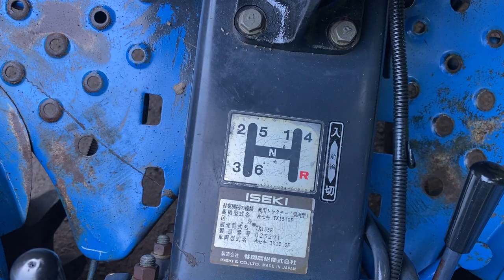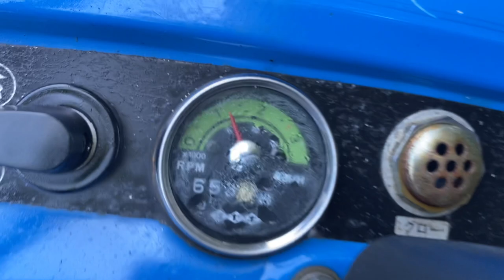ISEKI 155 4WD Compact Tractor & New 105cm Flail Mower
Smart ISEKI diesel 4x4 compact tractor, 3 cylinder diesel